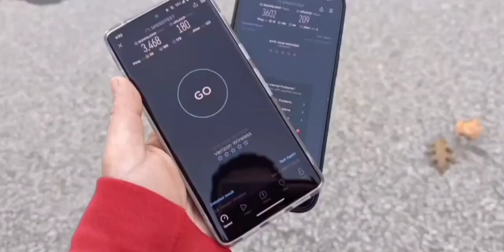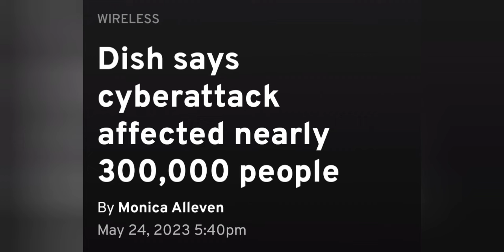Uh Oh! Boost Mobile is Down! (some stores report)